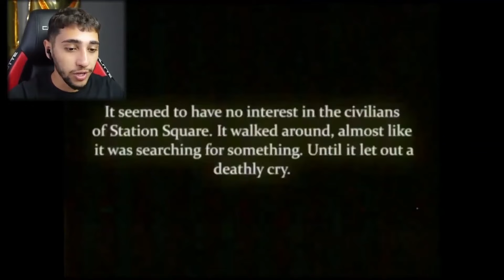SHIN SONİC GERÇEK HAYATTA KAMERALARA YAKALANDI !! (Görürseniz Hemen Kaçın)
Ben Onur Umur SHIN SONİC GERÇEK HAYATTA KAMERALARA YAKALANDI !! (Görürseniz Hemen Kaçın) videom ile karşınızdayım, , eğlenceli ve komik bir video oldu iyi seyirler.

Merhaba Ben Onur Umur , Youtube Türkiye benim en büyük tutkum, bur da dev gibi bir Onur Umur ailesi için her gün yeni video yüklüyorum. Kanalımda oyun gaming , eğlence , challenge , komedi , şaka , şarkı , vlog , montaj , tepki ve benzeri bir sürü  video paylaşıyorum. Bunları yaparken çok eğleniyorum ve bir çok komik anlar eğlenceli anlar yaşıyorum.